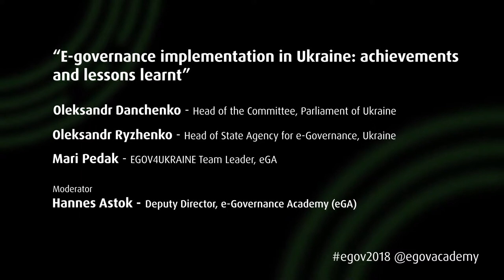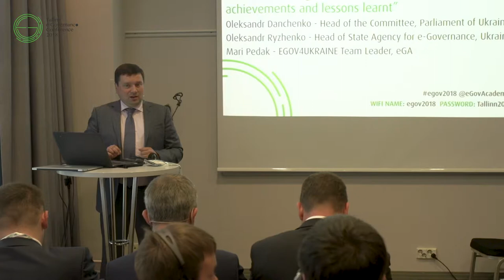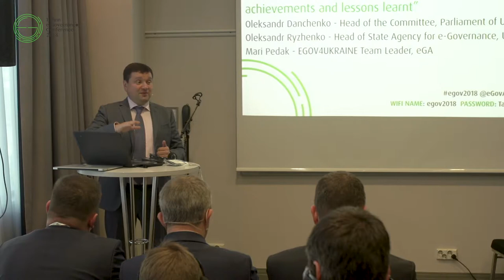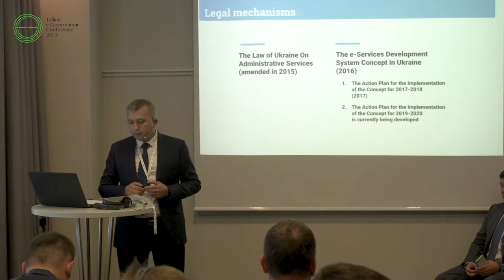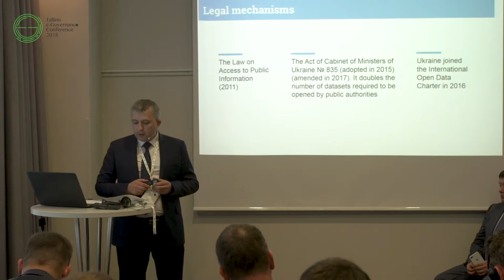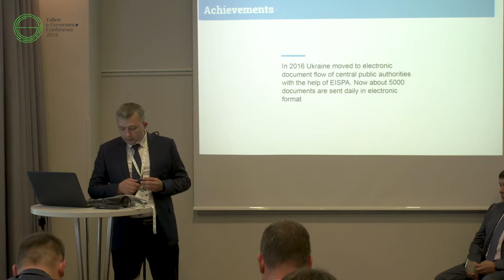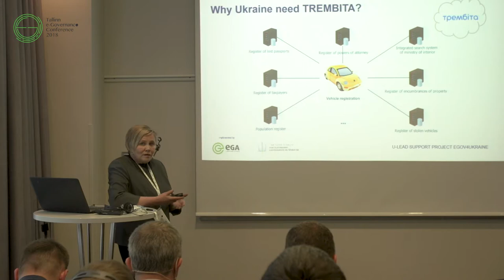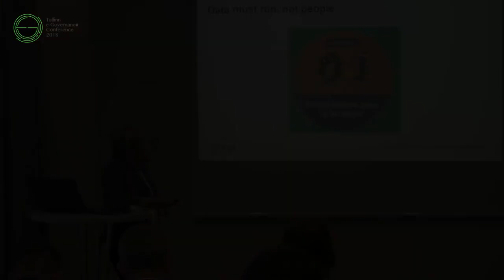e-Gov 2018: “E-governance implementation in Ukraine: achievements and lessons learnt”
Oleksandr Danchenko - Head of the Committee, Parliament of Ukraine
Oleksandr Ryzhenko - Head of the State Agency for e-Governance, Ukraine
Mari Pedak - EGOV4UKRAINE Team Leader, e-Governance Academy